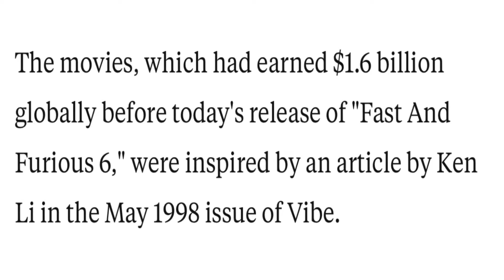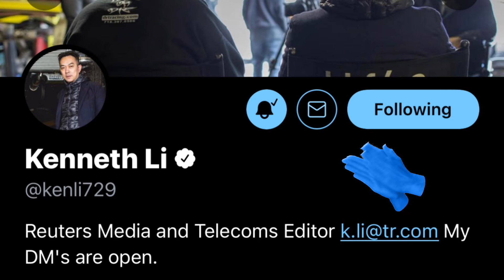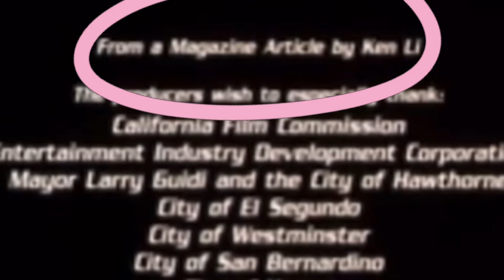How Racer X became The Fast and The Furious | ¿Who Diss? Been Watching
Here’s the "¿Who Diss? Been Watching" version of the story of Kenneth Li: the writer who wrote the story for VIBE Magazine called “Racer X” back in 1998 that inspired and gave birth to the WHOLE Fast and Furious franchise!

Almost 10 films and 20 years later, he barely got a ONE line acknowledgement towards the VERY END of the end credits of the FIRST film only!!

from “The Fast and The Furious” 20th anniversary review - EP 32 of "¿Who Diss? Been Watching"!!!

DONT FORGET:
Join me EVERY FRIDAY at 8 PM on IG LIVE while I record my movie recap/review show "¿Who Diss? Been Watching" ... well ... LIVE!!!
Comment/ask questions/make suggestions, etc!!!